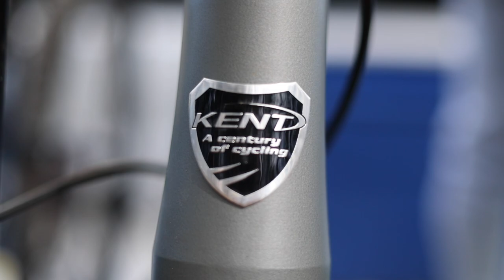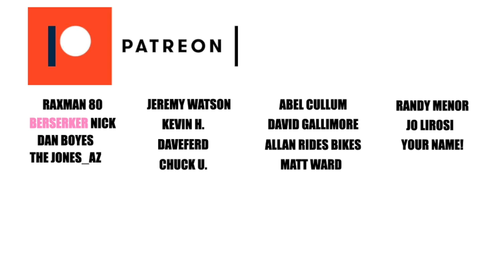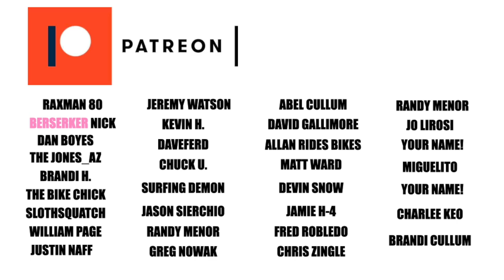Amazon 4 Piston Brakes: REALTIME REVIEW!!!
This is the III PRO E4 REALTIME REVIEW and reach adjustment test on Hayes Creek Run black diamond downhill trail at Mt Nebo

0:00 Opener
0:46 Intro
1:00 On This Episode
1:53 Gratuitous Slo-mo
2:31 Riding Begins
4:48 Quick Bed In
5:26 Review Begins

               Parts Reviewed

III Pro E4 Hydraulic Brakes:

Floating rotors:

203mm Adapter Front:

180mm Adapter Rear:

                  Safety Equipment

Hellion RC Riding Shoes:

Oakley Trail Glasses:

Fox Enduro Knee Pads:

ONEAL FULL FACE HELMET:

Kent Trouvaille:

                     SOME TROUVAILLE PARTS

Sensah Groupset 12spd VERSION:

RockShox Recon Silver RL (similar):

Jessica 44-55mm Headset:

Hope Pro 2 and 4 Boost Adapter:

Rockbros Pedals:

Shoulder 360° Mount:

2-19-23